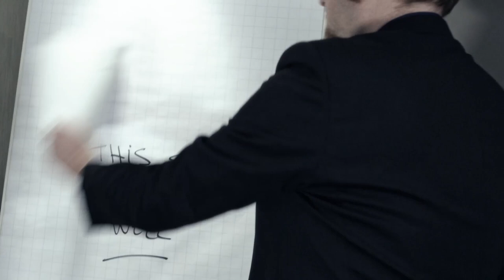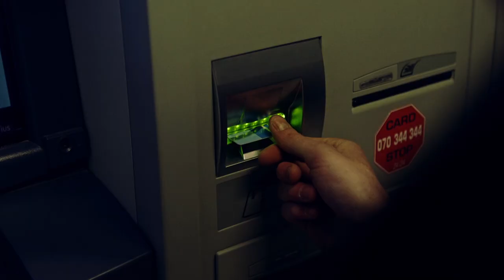Marco Z - Marketing song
Official video for "Marketing Song", 4th single for Marco Z.

Director: Jeroen Cluckers
Assistant director, lights & post-production: Joeri De Mulder
Camera & editing: Wout Lievens
Script: Jeroen Cluckers, Joeri De Mulder & Wout Lievens
Actors: Jannes Van Rossom & Sieber Marly
Actresses: Nausikaä Droste & Magalie Van Dyck-Lippens
Production assistant: Annelies Molein
Set dresser: Mart Lievens
Make-up artist: Selma Tuybens

Marco Z would like to thank all supporting actors, Pieter Janssens, Sofie Verclyte & Bram Van Rompay.  And also thanks for using the following locations:  School of Arts
(Hogeschool Gent), Rhetorica Zottegem, Gent Meeting Center, Belfius Velzeke.

Marco Z would also like to thank Pop in Limburg for the support.